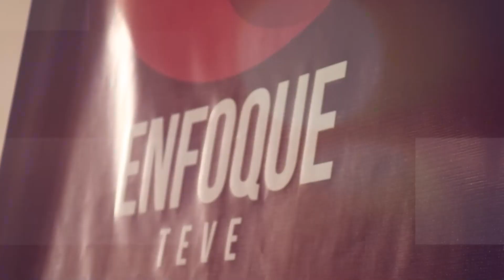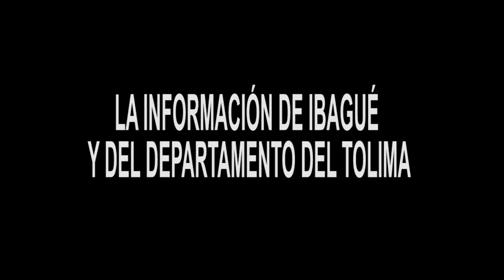Alexander Castro aconseja al senador Óscar Barreto para que no debata con Mauricio Jaramillo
El precandidato a la Alcaldía de Ibagué cuestionó la última rueda de prensa del Partido Liberal.